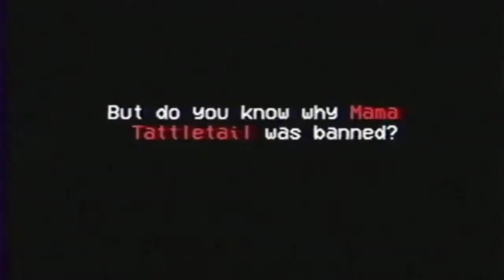tattletail short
This short film is bast from a game called tattle tail. The tattle tail movie is coming out in this channel in 2019 or December